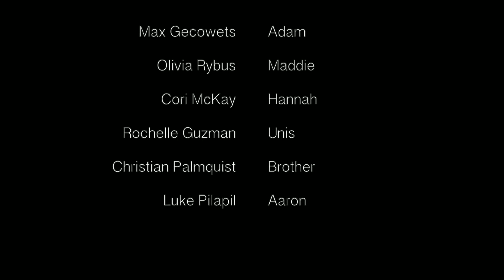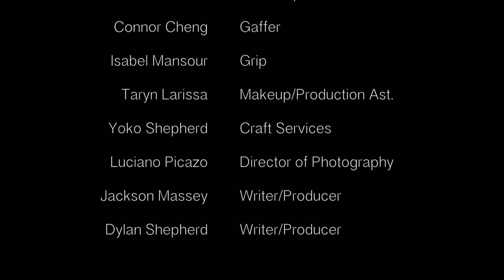Doris Day - a little dream of me -